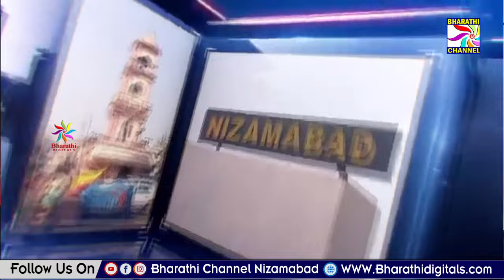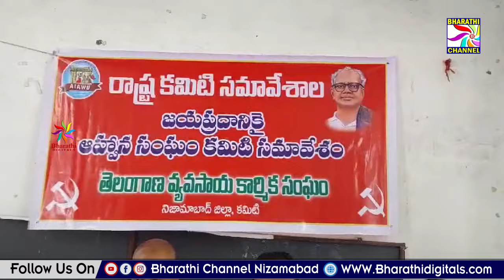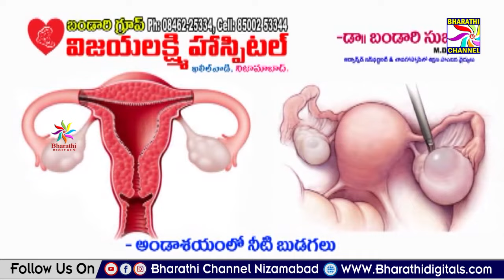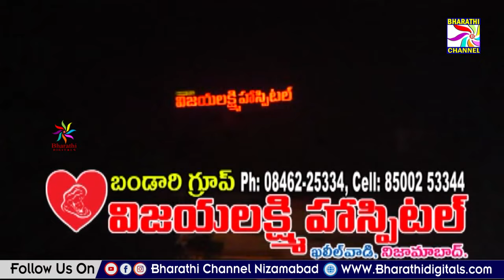|| Bharathi News || Nizamabad || 16-06-2024 ||